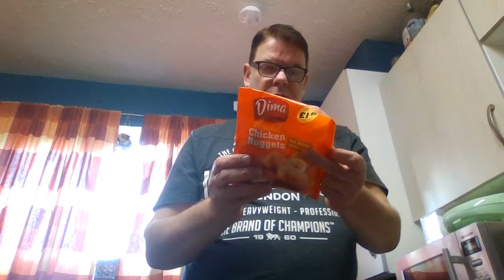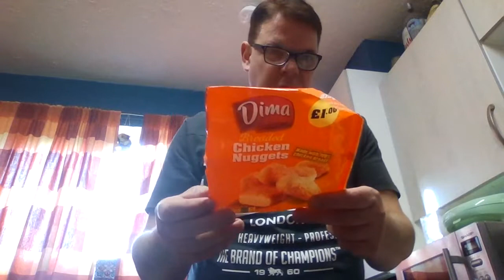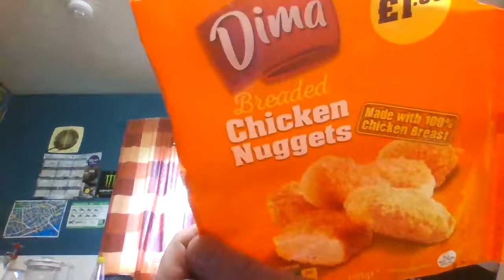DIMA,BREADED CHICKEN NUGGETS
11 NUGGETS IN A BAG FOR 1 POUND THESE ARE HALAL AND ARE FROZEN WHEN BOUGHT I PUT THEM IN THE AIR FRYER ON A HIGH SETTING FOR 8 MINUTES LETS SEE IF THEY ARE ANY GOOD